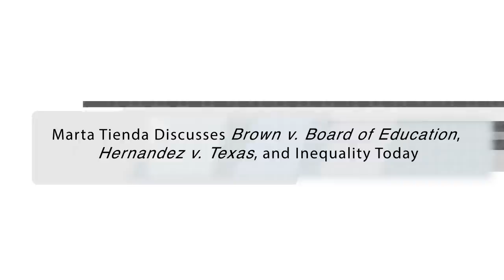Marta Tienda Discusses Brown v. Board of Education, Hernandez v. Texas, and Inequality Today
Marta Tienda, Princeton University